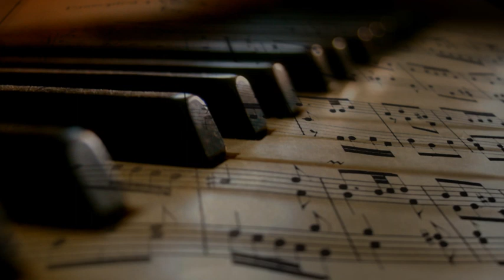Gentle Piano, Piano Music For Piano Players, Piano Music For Piano Lovers